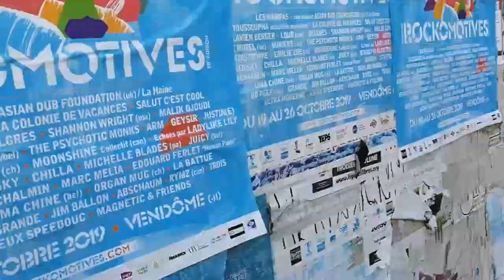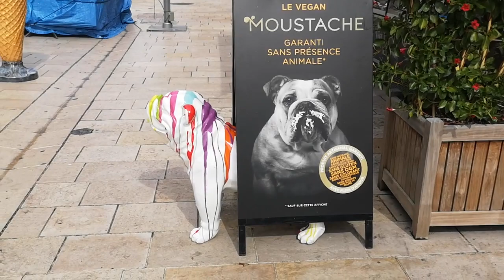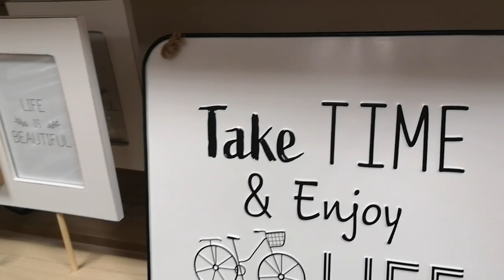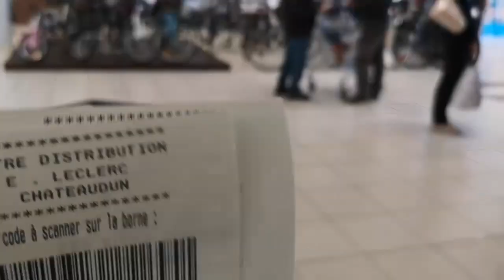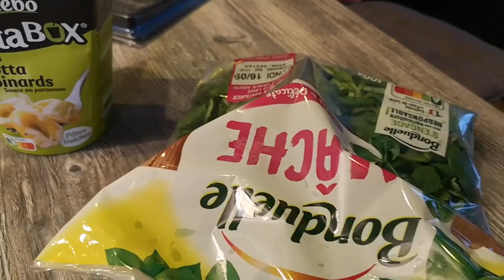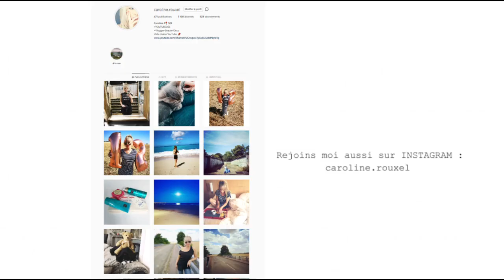NAISSANCE et MAISON DU MONDE - VLOG